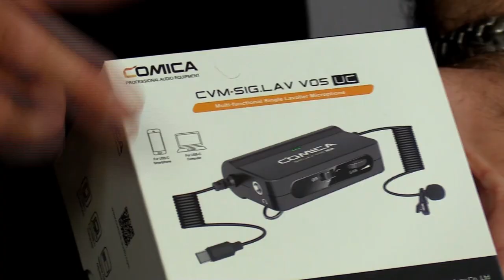Comica CVM siglav v05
A Seegma Pro Áudio está trazendo para o mercado os produtos da Comica, uma linha de produtos de alta qualidade, com opções excelentes de custo muito acessível para todos que se depararam com a necessidade de fazer lives ou melhorar a qualidade de captação.

Neste vídeo apresentamos um microfone de lapela para smartphone, o Comica Siglav V05.